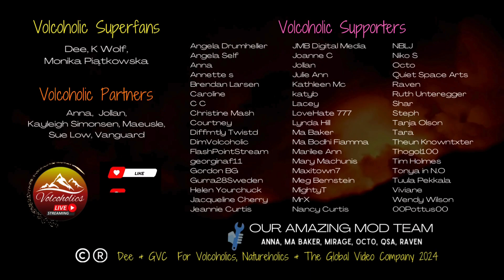Osprey LIVE Intruder Alert—Everyone Line Up! 01 08 24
OhakuneHomes.com
Scott at ApauHawaiiTours
Studio Shchors
Nandenko
Viva The Keys
Greenland Airports